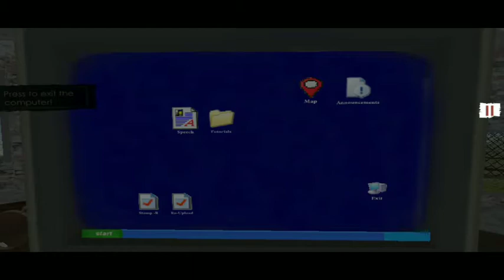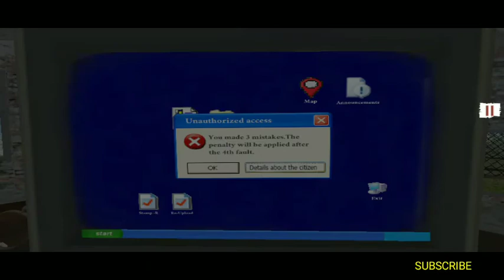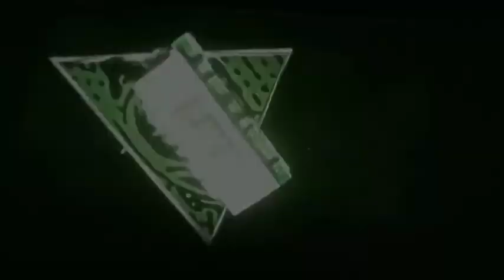Border officer gameplay android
You're an immigrant officer.

Welcome to Stavronzka
Usually everyone is unemployed here. But by chance you got a job. You'il work for the state.
Everyone in your family is sick or unemployed, only you can help them. You're an immigrant officer.
The state assigned you a car and a house.
The whole economy is in your hands.
You have to spend your salary in the most efficient way.
Sometimes you have to sacrifice some to survive.
You can join the secret organization if you want to interfere in the affairs of the state. You can only work for the welfare of the family if you want. If you trust your luck, you could be rich in luck games..
You have to decide who can enter and who can not enter Stavronzkaya. The state publishes new announcements according to their own interests and changes the rules accordingly. You should follow these announcements and question people according to the rules.